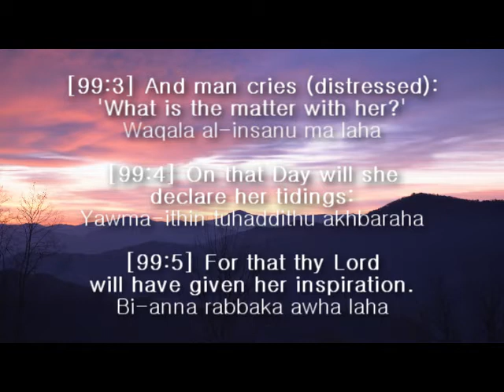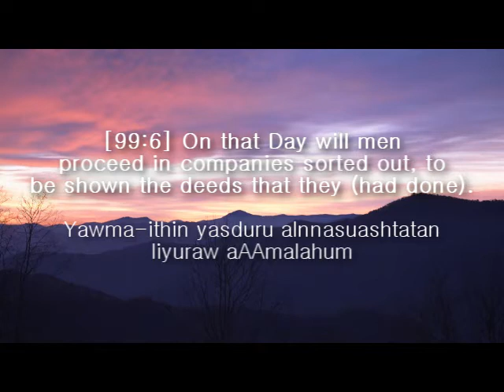Qari Minshawi - Surah Zalzalah